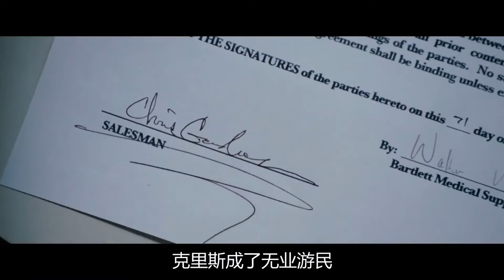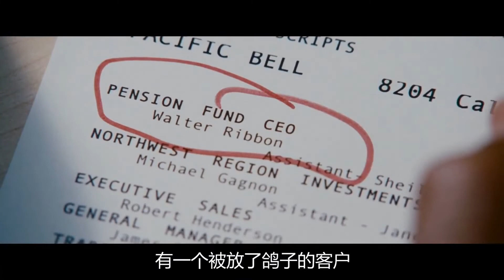Muu cau Hanh Phuc